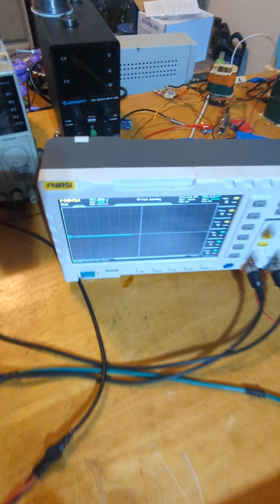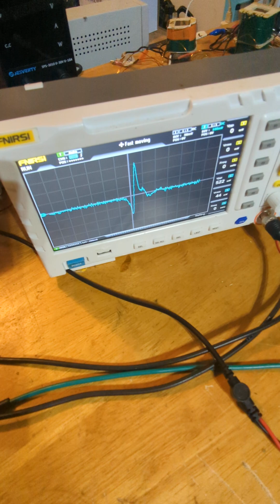Reversing Generator Magnetic Interaction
This is just a simple demo showing reversed magnetic interaction of a unique generator.